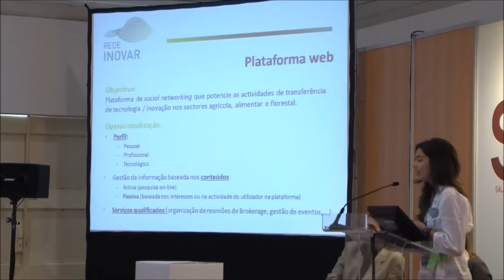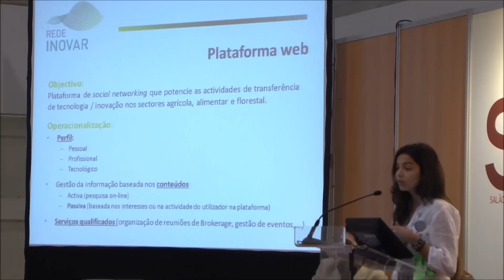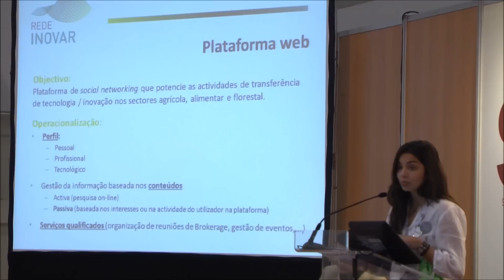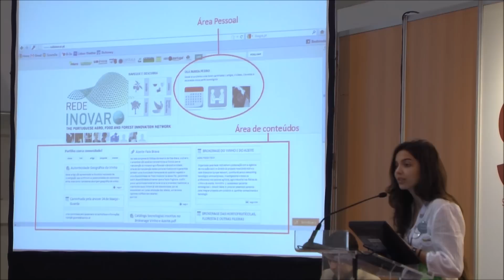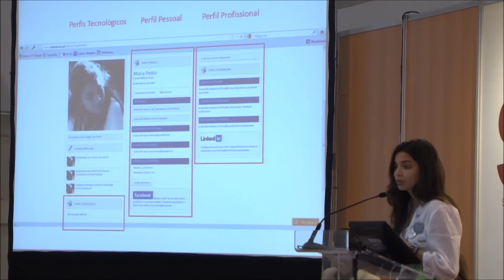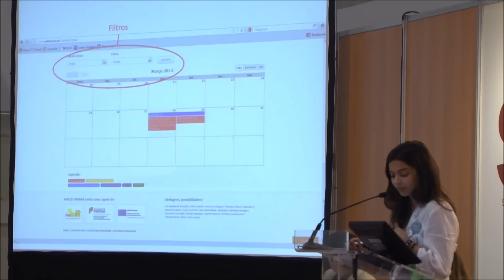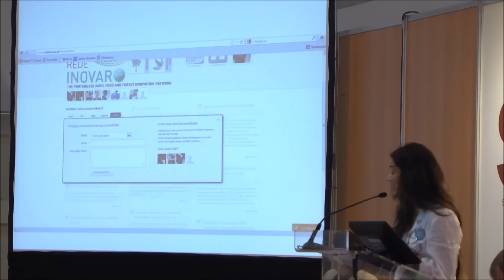Intervenção de Maria Pedro Silva - Rede Inovar.wmv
Maria Pedro Silva da Inovisa, fala sobre a plataforma da Rede Inovar, nomeadamente as suas potencialidades, fazendo uma breve explicação sobre a utilização desta mesma plataforma.